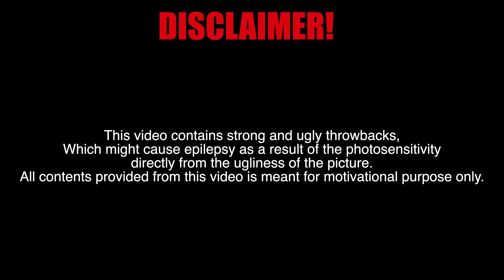REACTING TO OLD PHOTOS!!!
Hey guys! How are y’all doing? Your faves are back with another video. In this video we would be reacting to some of our old pictures!!! Yikes 😬 😱